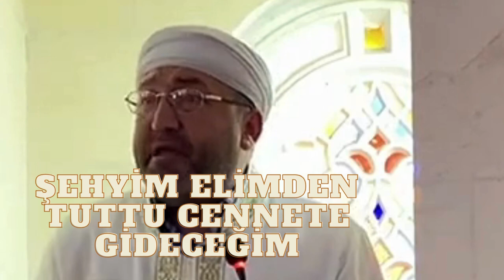ŞEHYİM ELİMİ TUTTU CENNETE GİDECEĞİM HABERİN SONU TV